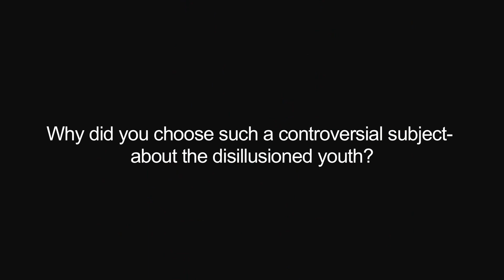Barnali Ray Shukla- Director Miss Shoe Bra Negi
Check out Barnali as she talks about the bold theme, why she chose it & the challenges!